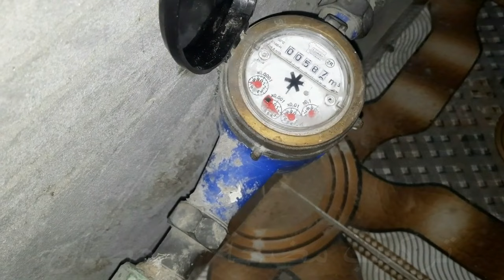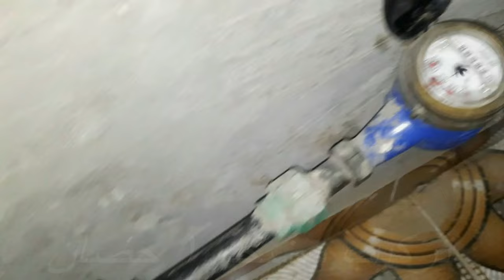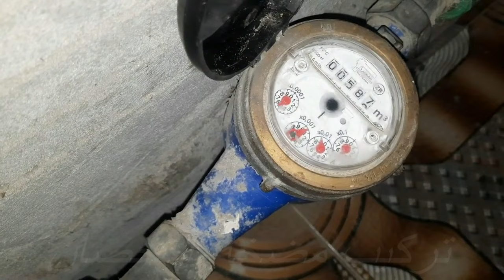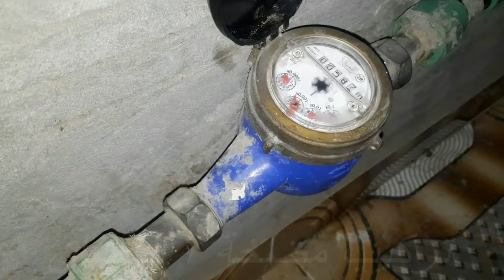تعلم بنفسك | لماذا لم اعرف حتى الان تبين أن هناك فكرة بسيطة وهمة للغاية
مرحبًا بك في قناتنا على  YouTube حيث نستكشف التقنيات الرائعة والمبتكرة لسباك متقاعد تم تجاهلها من قبل الكثيرين في هذا الفيديو  نكشف عن كنز دفين من الأفكار المذهلة باستخدام  يمكن أن تحدث ثورة في حلول السباكة لديك انضم إلينا بينما نتعمق في عالم خبرة هذا السباك المتقاعد ونكتشف  مبتكرة وفعالة من حيث التكلفة لمعالجة

في جميع أنحاء الفيديو سوف نعرض العروض التوضيحية خطوة بخطوة لهذه التقنيات الرائعة. تعرف على كيفية تحويل  بسيطة إلى أداة قوية لفك انسداد التصريف واكتشاف التسرب وحتى الحفاظ على المياه. اكتشف تعدد استخدامات

لا تعتبر هذه التقنيات ملائمة للميزانية فحسب  بل إنها تمكّنك أيضًا من التحكم في نظام السباكة الخاص بك دون الاعتماد على المتخصصين باهظي الثمن أو الآلات المعقدة استكشف عالم السباكة  معنا واكتسب الثقة للتعامل مع المشكلات الشائعة بنفسك.

انضم إلى مجتمعنا من أصحاب الأعمال اليدوية وأصحاب المنازل وعشاق السباكة المتحمسين الذين يتوقون لاستكشاف حلول غير تقليدية لكنها فعالة للغاية شارك في المناقشات وشارك تجاربك وتعلم من الآخرين الذين طبقوا بالفعل هذه الأفكار في منازلهم

أطلق العنان لإمكانيات العناصر اليومية  وشاهد تحول نظام السباكة لديك قل وداعًا للإصلاحات المكلفة والإحباطات التي لا تنتهي واعتنق نهجًا أكثر استدامة واعتمادًا على الذات

حان الوقت لنشر الخبر وإلقاء الضوء على هذه الجواهر الخفية من حكمة السباكة لنبدأ رحلة الابتكار والإبداع وحل المشكلات بينما نكشف النقاب عن الأسرار الكامنة وراء الأفكار المذهلة للسباك   احصل على استعداد لإحداث في تجربة السباكة الخاصة بك وتصبح بطل سباكة حقيقي

تذكر إبداء الإعجاب بهذا الفيديو والتعليق عليه ومشاركته مع الآخرين المتحمسين لاستكشاف حلول جديدة وغير تقليدية لمشاكل السباكة الشائعة معًا  لنلهم حركة أصحاب المنازل الواعين وذوي الحيلة الذين لا يخشون التفكير خارج الصندوق
بحبكم فى الله
لمشاهدة الفيديو السابق /